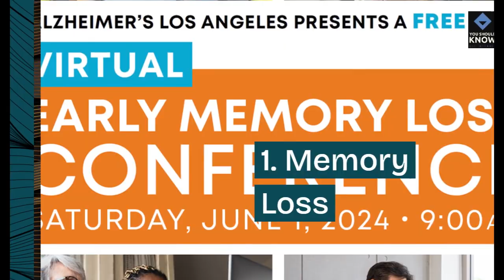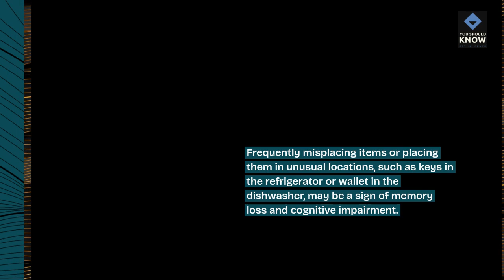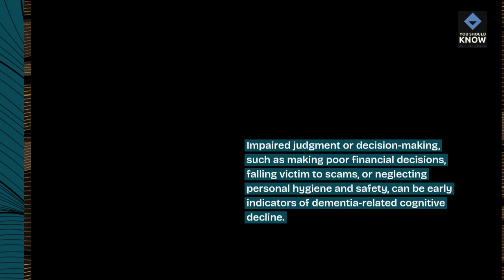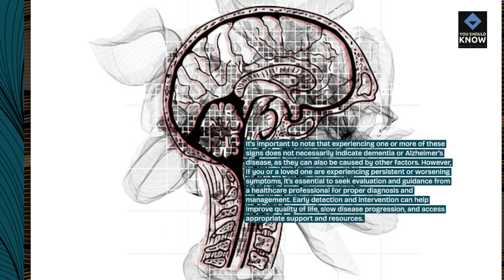Top 10 Early Signs of Dementia and Alzheimer's Disease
Recognize the warning signs and promote early intervention with our countdown of the top 10 early signs of dementia and Alzheimer's disease. From memory loss to behavioral changes, learn to identify symptoms and seek appropriate care and support.